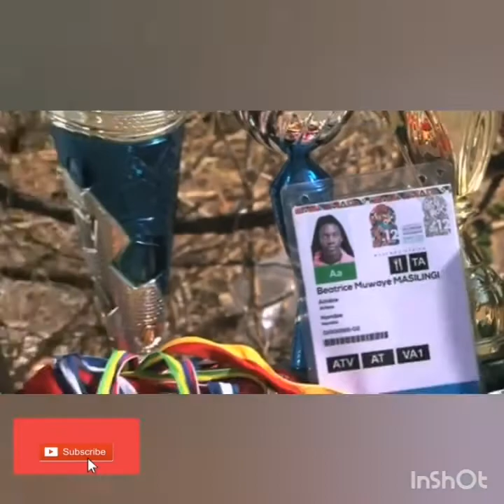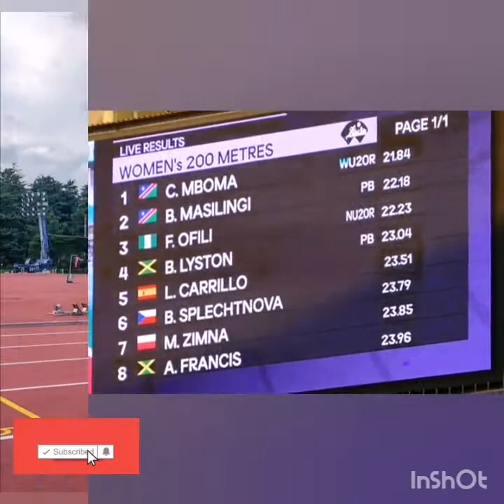Beatrice Masilingi & Mboma Christine ||Tokyo Olympics 2021|| Championship U20||Women's 200m's